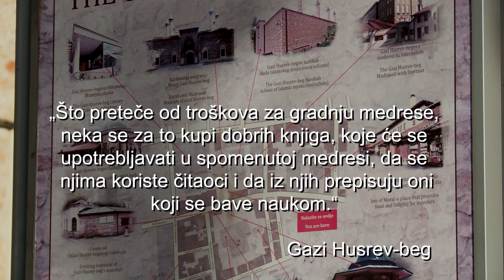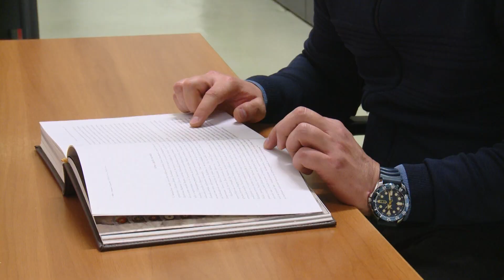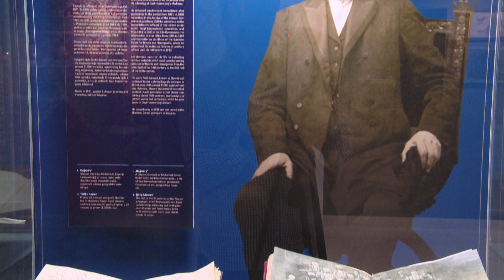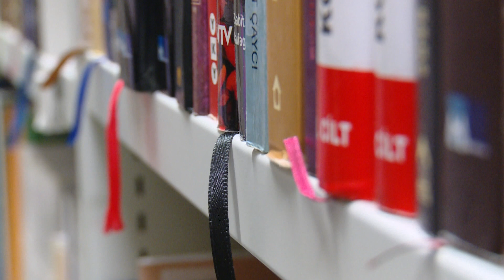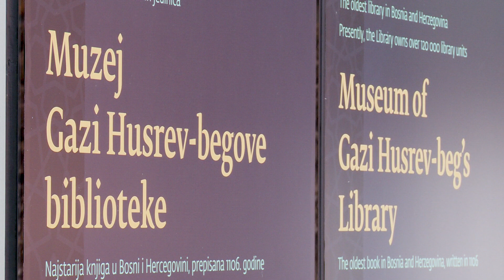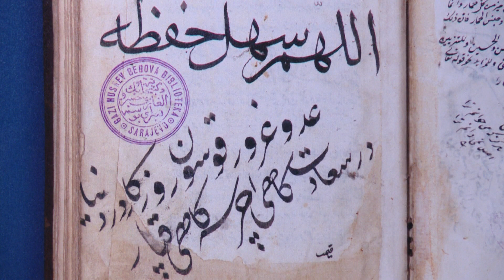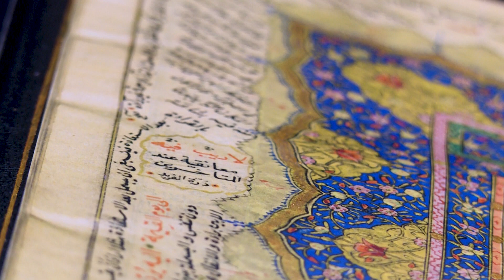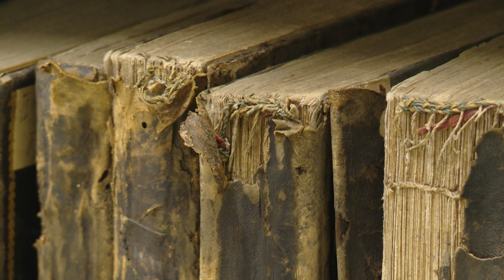Blago naslijeđa E28 - Gazi Husrev- begova biblioteka